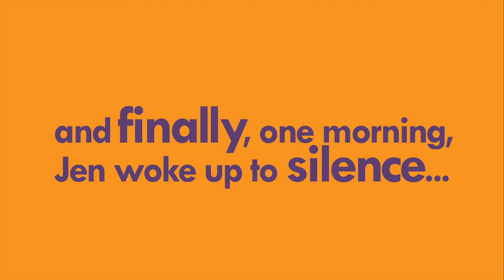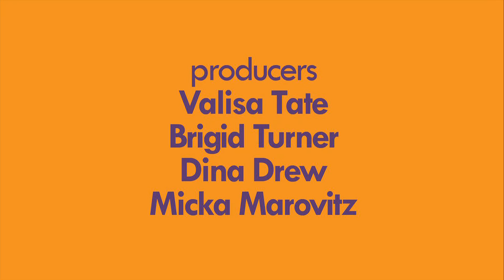"Firemen" | SLUMMY MUMMY | Ep 6 | MomCaveTV | Newborn baby new mom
"We thought we could have it all. Now we just want to poop alone."

Slummy Mummy Created by Jennifer Weedon Palazzo
Produced by Jennifer Weedon and Valisa Tate
Co-Producers Evan Palazzo,  Brigid Turner

Slummy Mummy is a comedic web series for moms that shows it like it is.

Motherhood IS messy. Watch Jen deal with Mean Moms, breastfeeding in public, going back to work after baby, marital problems after baby, and budgeting.

Slummy Mummy is Created/Written by/Starring Jennifer Weedon Palazzo
Director of Photography Kahleem Poole-Tejada

Cast Jennifer Weedon, Rich Duva, Mark Garrison, Michael Simmon-Pappadakos

Executive Producers Jennifer Weedon Palazzo, Evan Palazzo
Producers Valisa Tate, Brigid Turner, Mica Markowitz, Dina Drew
Sound by Matt Perry Thomas
Editor Jennifer Weedon
Art Director Valisa Tate
Camera Asst and Still Photographer Steve Bauzen

Special Thanks:
Erin & Paul Paglia, Garfield Realty, Dena Lind, MomCaveTV.com, and  Joe Lipoma
In "Slummy Mummy," a new mom. living in a neighborhood she can't afford goes back to work as a shoe model. Follow Jen's adventures as she deals with her mommy nemesis. Is this "Mean Girls" or motherhood?